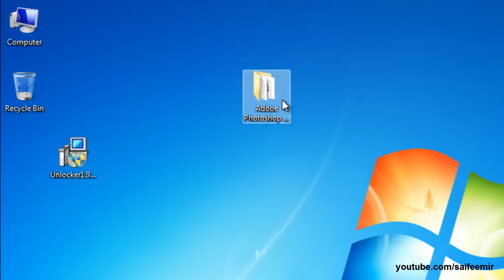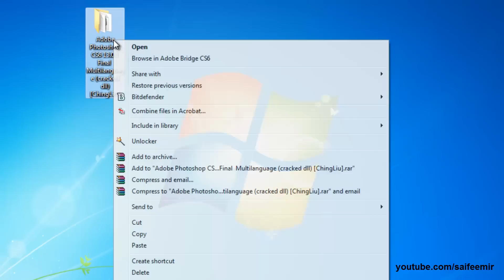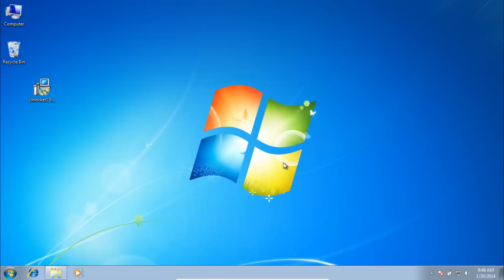Unable to Delete | File is open in another program - Solved !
If you've ever been unable to delete a file in Windows, and can't figure out what program's using it, Unlocker is the solution. Have you ever seen these Windows error messages?

Cannot delete folder: It is being used by another person or program
Cannot delete file: Access is denied
There has been a sharing violation.
The source or destination file may be in use.
The file is in use by another program or user.
Make sure the disk is not full or write-protected and that the file is not currently in use.
Unlocker can help! Simply right-click the folder or file and select Unlocker. If the folder or file is locked, a window listing of lockers will appear. Simply click Unlock All and you are done!

If you are unable to delete file or folder in your windows based operating system then this is a perfect solution for you !!